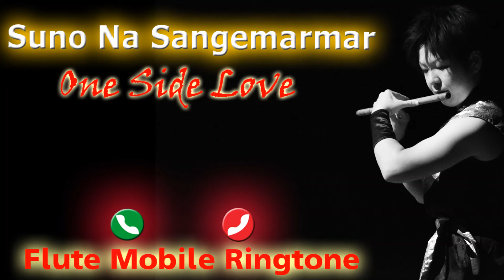Suno Na Sangmemarmar || Flute Mobile Ringtone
I am not using any song i am just using flute tone of song as a promotional of song.
So my video is not containing any Claim and also my channel is not monitized so i am not making any money from this. PLEASE DONT GIVE CLAIM ON VIDEO
1